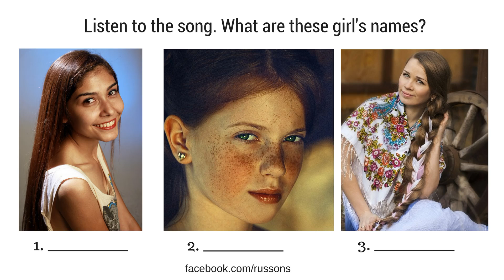Russian beauty (listening exercise)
Listen to the song. What are the names of the girls? Write in comments.
Послушайте песню. Как зовут девушек? The song by creative teacher of Russian Nadejda Bragina